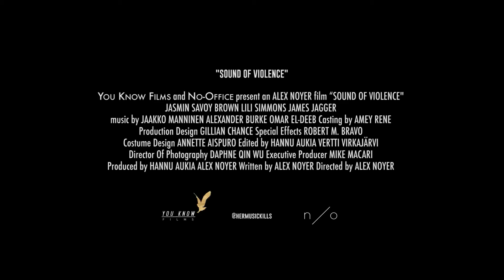Sound of Violence (2021) Official Trailer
Alexis recovered her hearing during the brutal murder of her family when she was ten. The visceral experience awakened synesthetic abilities in her and started her on an orphaned path of self-discovery through the healing music of brutal violence. She goes on to pursue a career teaching and experimenting to find new sounds. She is supported and loved by her roommate Marie who is unaware of the dark secrets behind Alexis' unique music and the part she unknowingly plays. Faced with the likelihood of losing her hearing again, Alexis escalates her pursuit of her masterpiece through gruesome sound experiments and devastating designs. She won't let anything stop her not even love.

PLAYING at THE CINELOUNGE SUNSET INDOOR THEATER MAY 21 - 22, 2021.

For POPCORN, visit our online store - WE SHIP ALL OVER U.S.

Cinelounge Sunset Hollywood
Doors open 5-10 mins prior to showtime